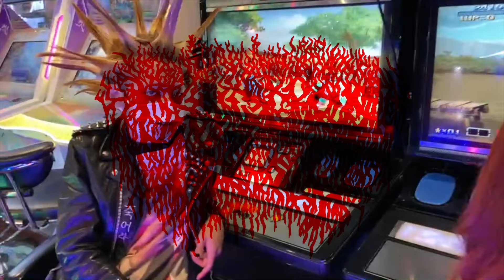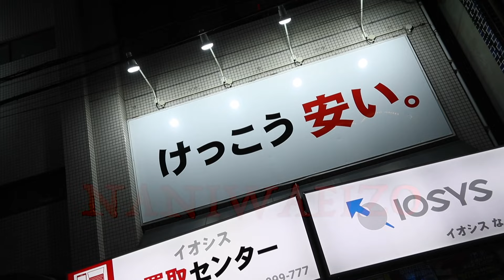Yokai Jaki / CHUCK! (Dir.NaniwaEizo)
Yokai Jaki / Chuck! (Official Music Video)

Dir. 浪花映像